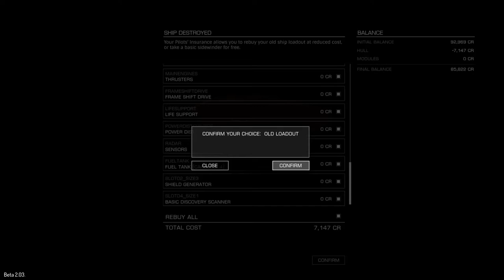ED 2.03 bug. Unable to buy new ship when in a Viper